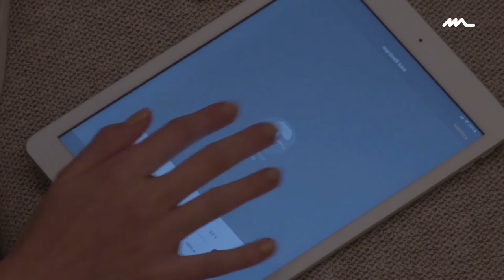Design Italy presents PIPISTRELLO by Martinelli Luce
Iconic and unique, PIPISTRELLO is a table and floor lamp designed in Italy by Gae Aulenti in 1965.

Thanks to the techniques used to create the diffuser in methacrylate, this lamp was innovative for its time. True to its name, the conic base rises to meet the diffuser whose shape recalls the wings of a bat. Perfect for tables or on the floor, this lamp is expressive and elegant.

The height of this lamp can be adjusted. The lamp offers diffused light through a white opal methacrylate diffuser. Base and knob in lacquered aluminium.